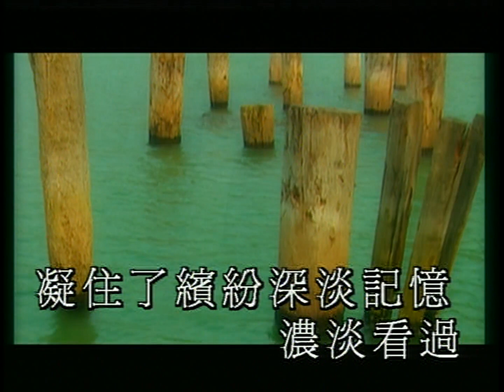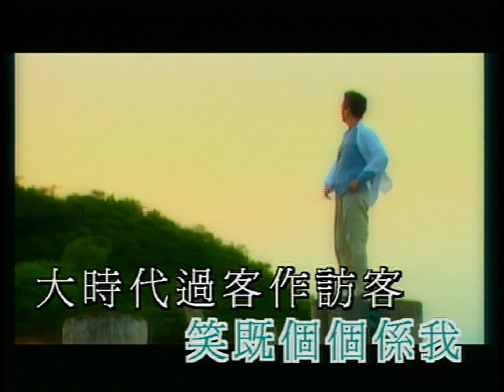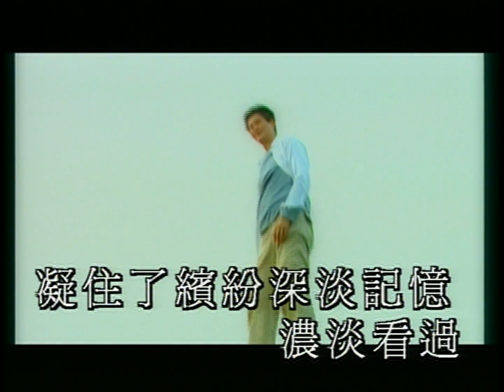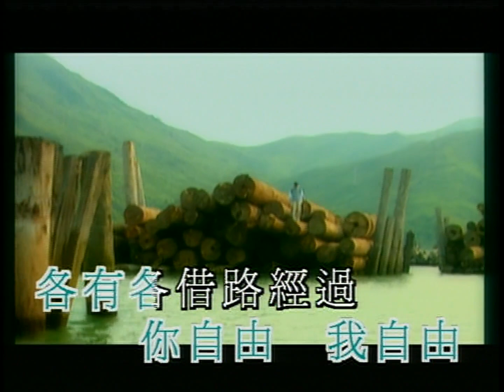世纪之战主题曲 大时代过客